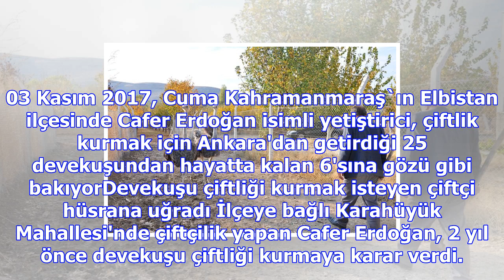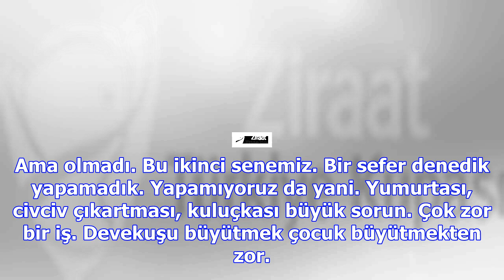Devekuşu çiftliği kurmak isteyen çiftçi hüsrana uğradı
03 Kasım 2017, Cuma Kahramanmaraş`ın Elbistan ilçesinde Cafer Erdoğan isimli yetiştirici, çiftlik ku...